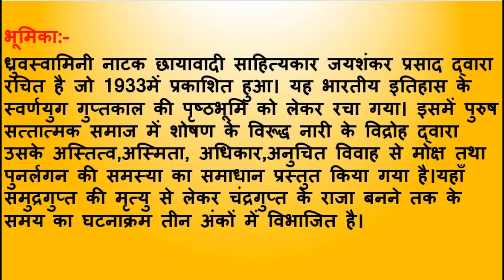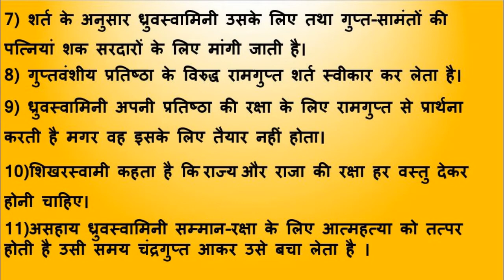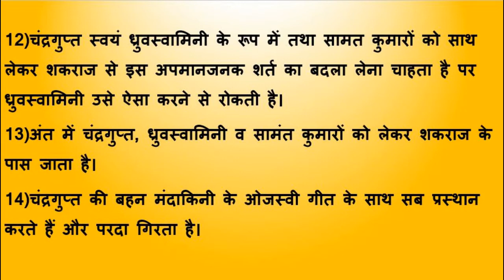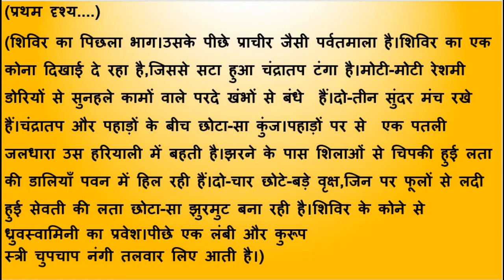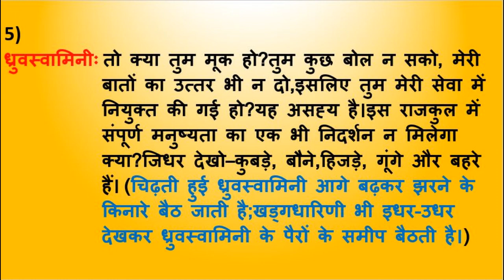ध्रुवस्वामिनीः प्रथम अंक-1#जयशंकर प्रसाद.B.A1st#Dhurvswamini-1#Jaishankar Prasad.Exp.by Dr.Bhama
हरियाणा के लगभग सभी महाविद्यालयों में बी.ए.प्रथम वर्ष के द्वितीय सत्र के लिए निर्धारित पाठ्यक्रम के अनुसार छायावादी साहित्यकार "श्री जयशंकर प्रसाद "द्वारा रचित नाटक"ध्रुवस्वामिनी" में पुरुष सत्तात्मक समाज  में नारी शोषण के विरुद्ध  नारी के अस्तित्व और सम्मान के संघर्ष को दर्शाया गया है। यहाँ मुख्यतः नारी को अनुचित विवाह से मुक्ति तथा पुनर्लगन की समस्या का समाधान प्रस्तुत किया गया है जिसके लिए भारतीय इतिहास के स्वर्ण युग गुप्त काल से कथाक्रम की पृष्ठभूमि लेकर कल्पना मिश्रित घटनाक्रम का ताना-बाना बुना गया है। नाटक के अनुसार समुद्रगुप्त अपने बड़े पुत्र रामगुप्त  की कमज़ोरियों के कारण अपने छोटे पुत्र चन्द्रगुप्त को युवराज बनाकर अपना उत्तराधिकारी नियुक्त करते हैं मगर उनकी मृत्यु के बाद महामंत्री शिखरस्वामी के षड़यंत्र व सहयोग से राजगद्दी हथिया लेता है और छलपूर्वक चन्द्रगुप्त की वाग्दत्ता ध्रुवस्वामिनी से भी विवाह कर लेता है।उसकी दुष्चरित्रता और अयोग्यता के कारण महादेवी अपने पति से घृणा करती है तथा रामगुप्त हमेशा ध्रुवस्वामिनी के मन में चन्द्रगुप्त के प्रति भावों  को लेकर शंकालु बना रहता है। इस सच्चाई को जानने के लिए वह अपनी बहन मंदाकिनी को खड्गधारिणी के रूप में नियुक्त कर दिग्विजय का बहाना बना वनक्षेत्र में शिविर डलवाता है । यहाँ भी उसकी विलासिता ज्यों की त्यों बनी रहती है। अवसर का लाभ उठाकर शकराज उसके शिविर को दोनों ओर से घेरकर युद्ध के लिए ललकारता है परन्तु रामगुप्त  का प्रत्युत्तर न मिलने पर वह  दो शर्तों के साथ संधि- प्रस्ताव भेजता है।वह अपने लिए ध्रुवस्वामिनी तथा शक-सामंत़ो के लिए मगध सामंतों की स्त्रियों की मांग रखता है और रामगुप्त शिखरस्वामी से मंत्रणा कर संधि की शर्तों को स्वीकार कर लेता है ताकि एक तीर से दो शिकार करते हुए वह एक साथ शकराज और चन्द्रगुप्त दोनों से छुटकारा पा सके।ध्रुवस्वामिनी अपने राजा   तथा पति  रामगुप्त से अपनी रक्षा के लिए प्रार्थना करती है मगर वह राजी नहीं होता।शिखरस्वामी  कहता है कि राज्य व राजा की रक्षा सब कुछ देकर करनी चाहिए तब असहाय  महादेवी  अस्मिता की रक्षा के लिए कटार से आत्महत्या के लिए तत्पर होती है तभी चन्द्रगुप्त आकर उसे बचा लेता है व  ध्रुवस्वामिनी के स्थान पर स्वयं ध्रुवस्वामिनी बनकर शकराज के पास जाने को तत्पर होता है।जब ध्रुवस्वामिनी इसके लिए तैयार नहीं होती तो ध्रुवस्वामिनी के वेश में चन्द्रगुप्त ध्रुवस्वामिनी और सामंत-कुमारों के साथ शक-दुर्ग में जाते हैं और मंदाकिनी ओजस्वी गीत गाकर उनका उत्साह बढ़ाती है। आइए हम  अब नाटक के पदों की सरल,सहज शब्दावली में  सप्रसंग व्याख्या कलापक्ष सहित सुनें,समझें और अपना दायित्व निर्धारित करें।